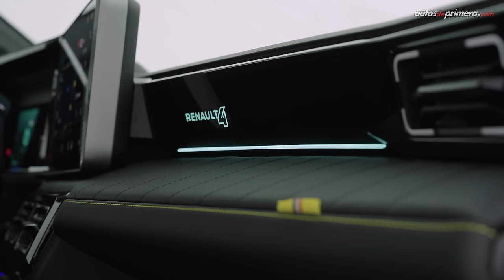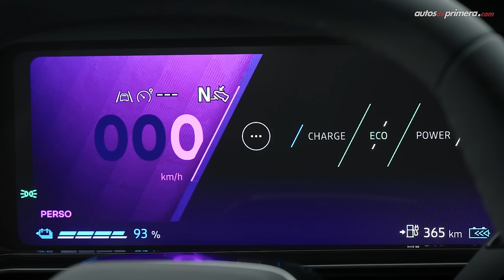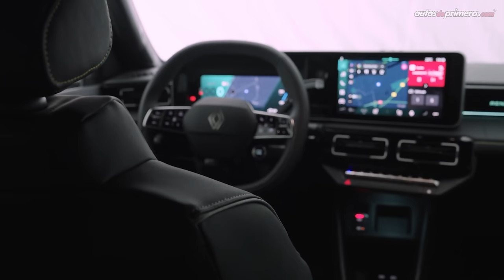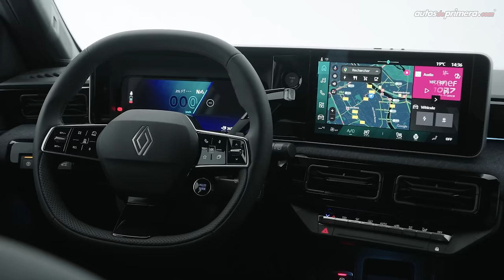NUEVO RENAULT 4 ⚡️ Ahora es un B-SUV 100% eléctrico 🔋 Lanzamiento mundial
Nuevo renault 4 Eléctrico. Después de 30 años, la marca francesa presentó la nueva generación de este icónico modelo, un exitoso auto que ahora regresa en forma de SUV del segmento B o B-SUV 100% eléctrico. ¿Qué les parece el 2025 Renault 4? ¿Les gustó el Nuevo Renault 4 2025? Déjanos tus preguntas o comentarios:⬇⬇⬇

Resumen del vídeo ⬇️
00:00​​​​ Renault 4 E-Tech
01:00 Diseño Exterior
02:41 Llantas y rines
03:40 Diseño Interior
04:47 Equipamiento
06:25 Motores eléctricos
08:21 ¿Cuando sale a la venta?